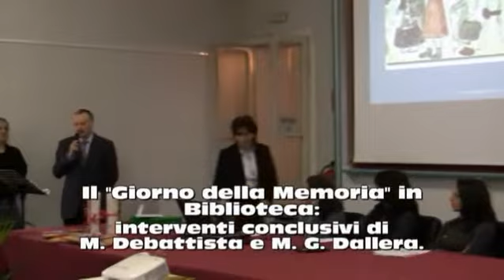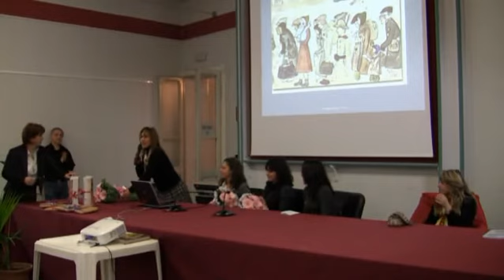Sannazzaro - Giorno della Memoria in Biblioteca (6)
Il "Giorno della Memoria" 2009 in Biblioteca: interventi conclusivi di Michele Debattista, sindaco di Sannazzaro, e Maria Grazia Dallera, preside dell'I.T.S. "Casale" di Vigevano.